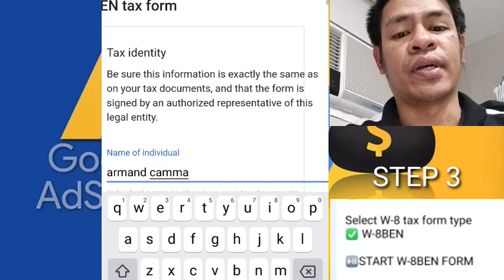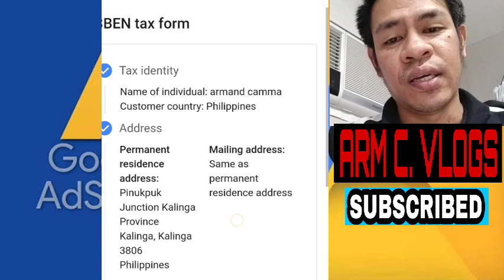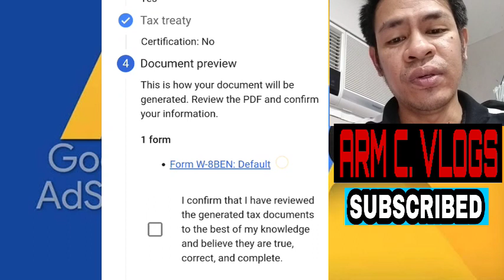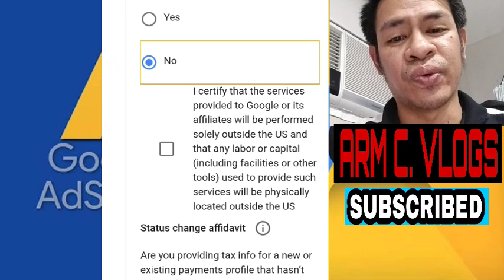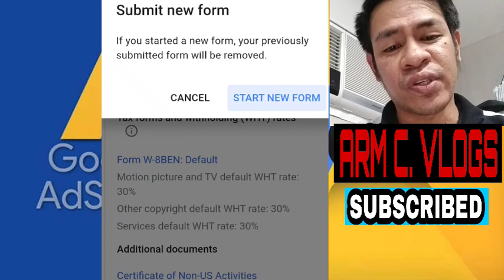How to submit tax info in google adsense update 2021|Reduce 30% income U.S tax rate